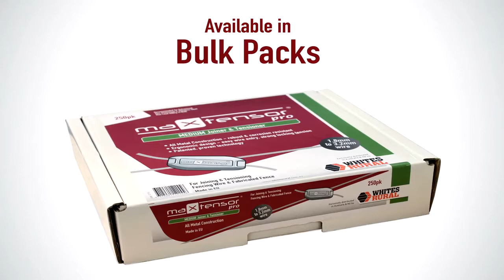Замки-натяжители проволоки MaxTensor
Инструмент и замки для натяжения проволоки MaxTensor